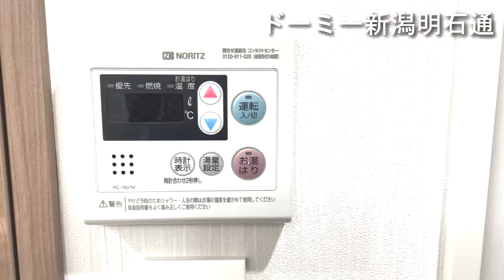【新潟】ドーミー新潟明石通 学生寮・学生会館 物件紹介【学生会館Dormy ドーミー】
ドーミー新潟明石通

●アクセス
JR信越本線・越後線・白新線「新潟」駅徒歩約5分
万代シティバスセンター徒歩約13分